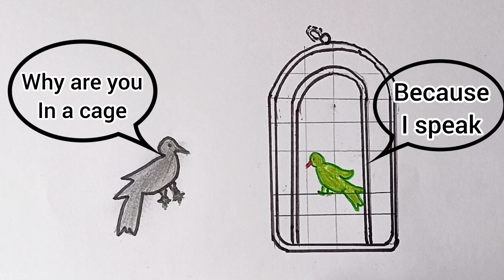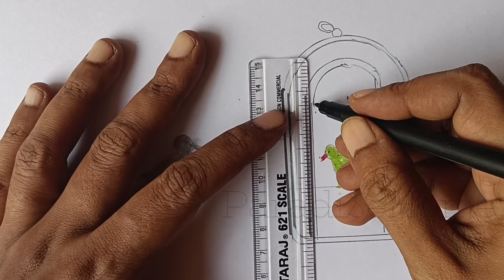Crow and Parrot Drawing | Democracy Drawing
Our channel is about Drawings. We cover lots of cool stuff such as 3D Drawings,Mandala arts,
geometric Drawing and Rangoli.

democracy drawing
democracy drawing easy
democracy drawing pictures
democracy drawing cartoon
democracy drawing competition
democracy drawing with colour
democracy drawing easy with colour
democracy drawing simple
democracy related drawing
democracy chart drawing
caged bird drawing
caged bird drawing easy
cage bird drawing
independence day freedom caged bird drawing
bird flying from cage drawing
bird free from cage drawing
bird flying out of cage drawing
bird out of cage drawing
how to draw a bird cage with an open door
bird in cage drawing oil pastel
bird cage pencil drawing
parrot drawing
parrot drawing colour
parrot drawing pencil shading
parrot drawing video
parrot drawing realistic
parrot drawing hard
parrot drawing easy method
parrot drawing picture
crow drawing
crow drawing easy
crow drawing for kids
crow drawing colour
crow drawing simple
crow drawing easy colour
crow drawing easy step by step
crow drawing video
crow drawing picture
crow drawing flying
கிளி வரைவது எப்படி
கிளி வரைவது எப்படி தமிழ்
பச்சை கிளி வரைவது எப்படி
கிளி படம் வரைவது எப்படி
கிளிகள் வரைவது எப்படி
பஞ்சவர்ணக் கிளி வரைவது எப்படி
காகம் வரைவது எப்படி
காகம் படம் வரைவது எப்படி